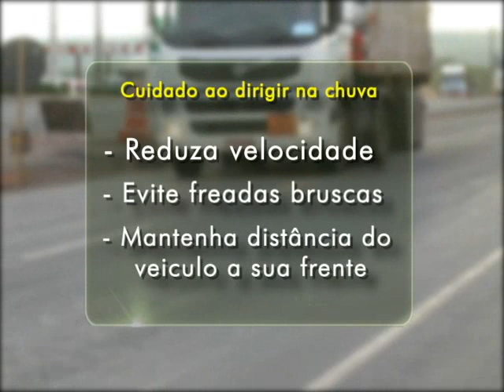CUIDADOS VEICULO CHUVA